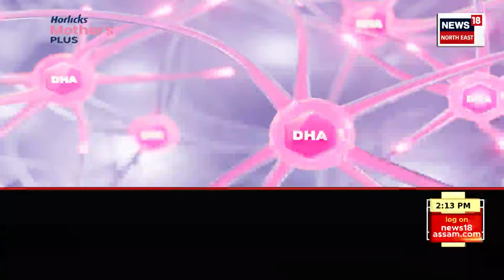SPEED NEWS : TOP 100 NEWS | মহানগৰীৰ মালিগাঁৱত মৃতদেহ উদ্ধাৰক লৈ চাঞ্চল্য। Guwahati News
SPEED NEWS : TOP 100 NEWS | মহানগৰীৰ মালিগাঁৱত মৃতদেহ উদ্ধাৰক লৈ চাঞ্চল্য